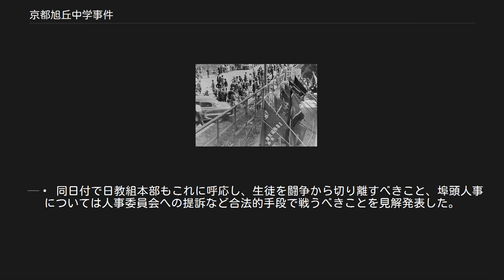京都旭丘中学事件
京都旭丘中学事件 京都旭丘中学事件（きょうとあさひがおかちゅうがくじけん）は、1953年4月29日から1954年6月1日にかけて発生した京都市立旭丘中学校の教育方針を巡る保守派と進歩派の教員・父母による対立事件である。
 事件当時、旭丘中の教職員の間では日教組組織率が高く、2割近くを占めていた（当時の全国平均の組織率は約2%だった）。
旭丘中で行われる教育はいわゆる平和教育（反対派からは偏向教育と呼称される、左派系の教育方針）を熱心に行っており、「アカ」という風評があった。
校内で革命歌や赤旗を強要し、全関西平和まつりに生徒を引率するなどの行動があった。
旭丘中の校区には西陣織関連産業に従事する労働者階級の課程が多く含まれており、労働者階級の肩を持つ方向性の教育方針を受け入れる家庭の割合が通常の校区と比べて多くなりやすいという特徴があった。
 1953年、京都市教育委員会は翌年の京都市長選挙をにらみ、旭丘中の教員活動の中軸とみられていた寺島洋之助の転任勧告を出すが、旭丘中教職員の反対によって、橋本栄治郎校長は転任を拒否する。
組合系教職員はこの勝利をきっかけに自主管理学校の方針を推し進め、教員選挙によって組合系のベテランである北小路昴（北小路敏の父）を教頭に選出する。
 1953年11月24日、高山義三京都市長の後援会婦人部の会合で参加者の間から、「子供を旭丘中へ入学させたくないので、学区制を外してほしい」という要望が相次いだ。
高山市長も京都教職員組合（京教組）の動きには批判的であり、保護者が声をあげると対処しやすくなることから「資料を集めて出してほしい」と要望。
12月5日、旭丘中の生徒保護者有志が橋本校長に面談し、以下の3点について申し入れを行った。
 生徒の行儀に遺憾な点はないか 教育の充実ということに関して遺憾な点がないか 片寄った思想・政治教育が行われているのではないか この頃から、メディアでもこの問題が取り上げられるようになる。
8日付朝日新聞は校長や寺島への取材をもとにして「政治的色彩はない」と論じたが13日付読売新聞では旭丘中学の教育について非難の記事を掲載している。
14日、保護者有志の名義で抗議の織り込みビラが各紙朝刊に挿入された（5日に申し入れを行った有志は、無関係であるとコメントした）。
同14日、橋本校長は申し入れに対して「憲法や教育基本法に基づいて教育を行っており、なんら問題はない」と回答。
業を煮やした保護者有志は京都市教育委員会に陳情を行った。
 1954年2月5日、京都市長選で高山が革新系の候補に大差で再選される。
教育委員会はこの結果を受けて、京教組の機先を制して11日に勧告を行う。
内容は、教材に政党機関紙を用いるのは教育基本法に反する、など厳しい内容を含んでいた。
3月10日、衆議院文教委員会から委員が教育委員会に調査に訪れ、左派社会党委員は「あまりにも誇張されている」としたが、自由党及び改進党の委員は「想像以上の偏向教育」と指摘した。
24日、教育委員会は組合教員のリーダー格である北、寺島、山本正行の異動を内示する。
橋本校長は自身の辞表と引き換えに3教員の異動の内申を提出しており、24日付で辞表を提出する（辞表は受理されず、洛北中学校長へ転出する）。
この異動自体は、形式上は定期の異動であったが、発表後から組合系教育を支持する保護者や生徒が撤回を訴えて市役所を訪問。
人数は日ごとに多くなり、31日には生徒だけで250名が市役所に押し掛けた。
 異動は4月1日付で発表されたが、3教員は転任を拒否し、旭丘中に出勤する。
4月7日に後任の北畑紀一郎校長（上桂中学校から転任）が着任すると、教職員から「三先生を守る」ことを確約するよう求められ、押し切られた北畑校長は「三先生を守るために共にたたかう」ことを誓約した。
5月5日、臨時の京都市教育委員会において3教員の取り扱いについて議論が行われ、5人の委員の内京教組の推薦で当選した2人が処分に反対して大モメになったが、最終的に2人が「処分決定を前提とする委員会なら退席する」とコメントして退室。
残りの3人で決を採り、「職務上の命令に服しない」ことにより、3教員の懲戒免職処分を決定する。
 北畑校長はこの1カ月の間、3教員に対し転任を勧告する側に回り、「自体が紛糾すれば委員会と相談して警察権の導入も考える」と強権発動を留保する発言をしたこと...